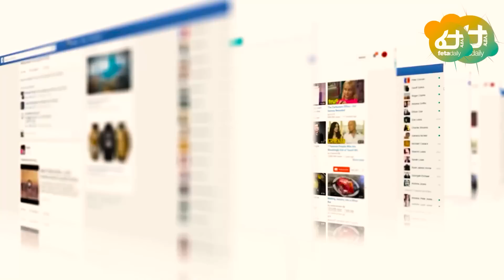Ethiopia - የሱዳን ጉዳይ ለጠቅላዩም ለኢሳያስም አስግቷል | 10 ሀገራት ሊገቡበት ነው